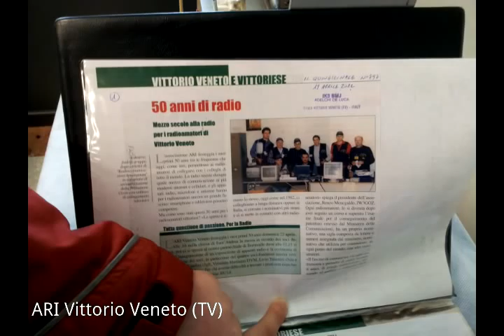50° ARI Vittorio Veneto (TV) - 22 Aprile 2012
Manifestazioni commemorative
Filmati, foto, editing fatto con Samsung Note (Android)